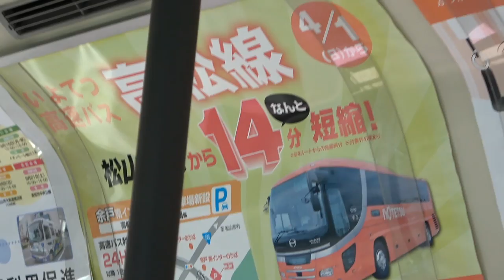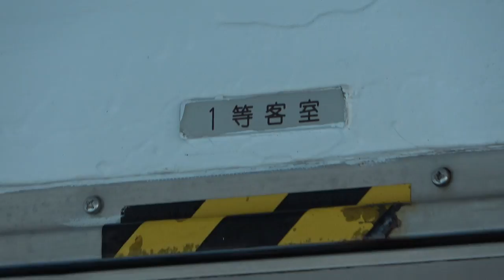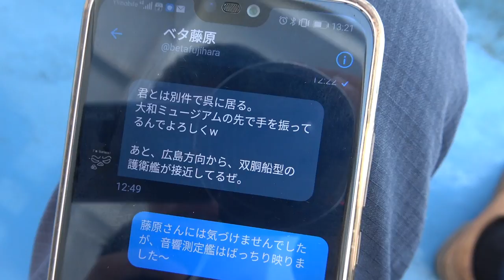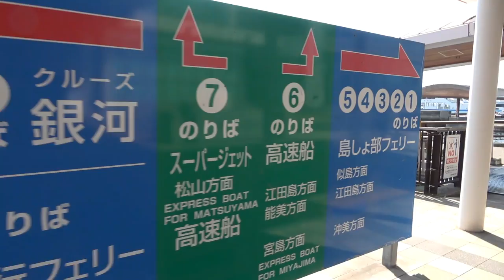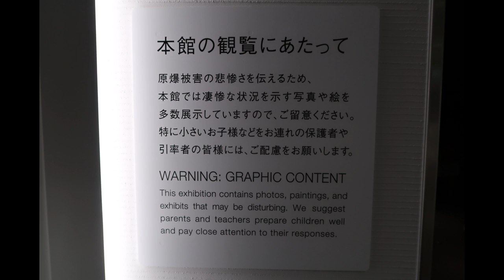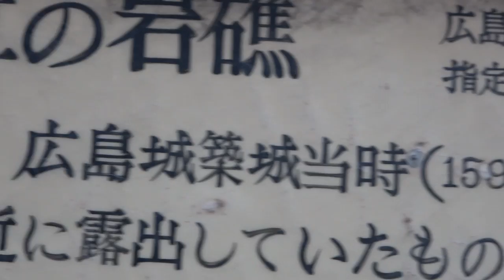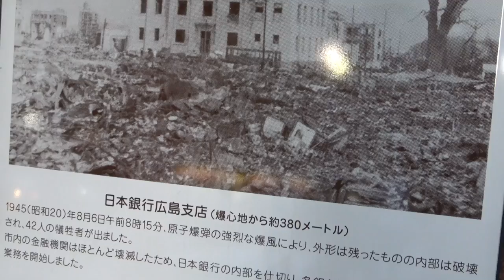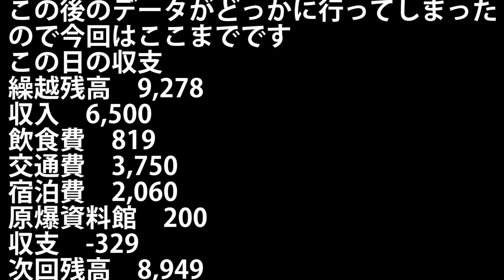(53)【第３６日】瀬戸内航路 松山～呉～広島 石崎汽船で楽しい観光《夏休み日本一周の旅 松山市駅～広島駅》9/13-102